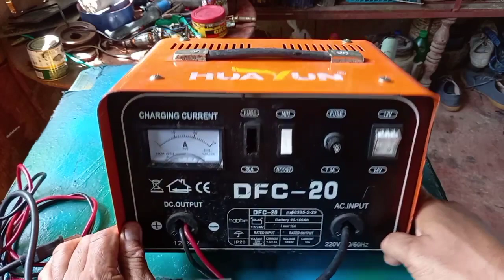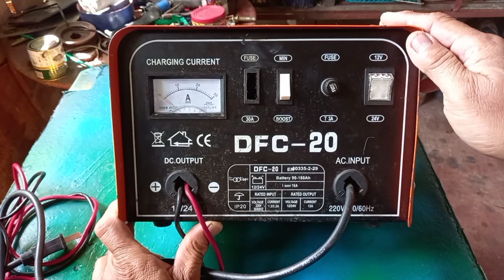How to rewind battery charger portable 24 to 12 v. dc.@dodznb238|#09075850994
battery tepair rewinding 12 to 24 v. dc.